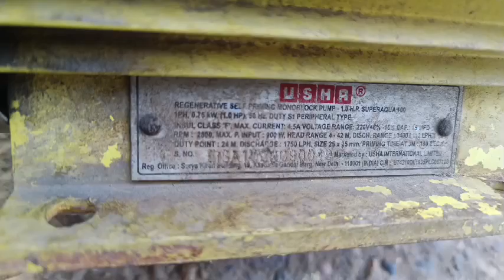1HP USHA MOTOR WINDING DATA BY JK POWER 👍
is video mein ek hp usha company ki motor winding data Details Diya hai